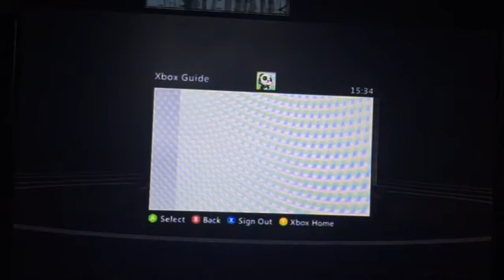F1 CORRUPTED!!!! | COD GHOSTS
My f1 corrupted so I am not finishing that series. So I hope you guys enjoy this call of duty video